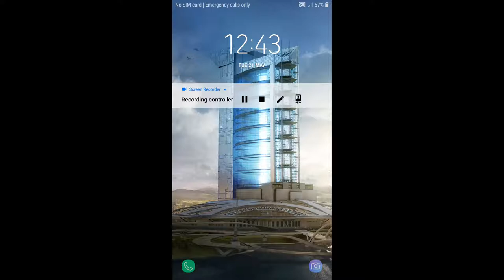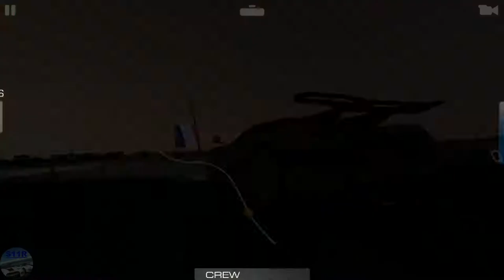REAL RACING 3–EXCLUSIVE SERIES–KOENIGSEGG ONE:1 [TIERS 10 TO 18]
REAL RACING 3 – EXCLUSIVE SERIES – KOENIGSEGG ONE:1
Cars: Koenigsegg One:1
10.1. Hockenheimring National(Hunter) @00:04
10.2. Circuit des 24 Heures(Endurance) @01:59
10.3. Indianapolis Motor Speedway Road Course(Cup) @08:35

11.1. Porsche Test Track On-road Circuit[Long](Elimination) @13:35
11.2. Silverstone The International Circuit(Cup) @16:53
11.3. Circuit de Spa-Francorchamps(Autocross) @ -

12.1. Brands Hatch Indy Circuit(Cup) @21:42
12.2. Hockenheimring Short(Speed Snap) @27:05
12.3. Circuit de Catalunya Club Circuit(Speed Record) @28:52

13.1. Indianapolis Motor Speedway Road Course(Endurance) @30:08
13.2. Suzuka Grand Prix Circuit(Cup) @42:08
13.3. Daytona International Speedway(Drag Race) @47:28

14.1. Mazda Raceway Laguna Circuit(Time Trial) @48:52
75% Completion @50:32

15.1. Formula E Hong Kong Circuit(Speed Snap) @50:48
15.2. Porsche Test Track Dynamic Circuit(Hunter) @54:15
15.3. Mount Panorama(Cup) @55:55

16.1. Nurburgring Sprint Circuit(Head To Head) @1:03:03
16.1. Video Replay: @1:04:48
16.2. Circuit de Catalunya GP Circuit(Cup) @1:06:25
16.3. Daytona International Speedway Motorcycle Course(Autocross) @1:13:55

Level 166 Reached @ 1:04:35

17.1. Hockenheimring Grand Prix Circuit(Cup) @1:15:18
17.2. Autodromo Nazionale Monza Junior(Speed Record) @1:25:45
17.3. Circuit des 24 Heures(Speed Snap) @1:27:05

18.1. Mount Panorama(Elimination) @1:28:09
18.2. Dubai Autodrome International Circuit(Endurance) @1:31:29
18.3. Circuit de Spa-Francorchamps(Cup) @1:40:15
100% Completion @1:59:16

Steering Assists: Off
Brake Assist: Off
Traction Control: Off